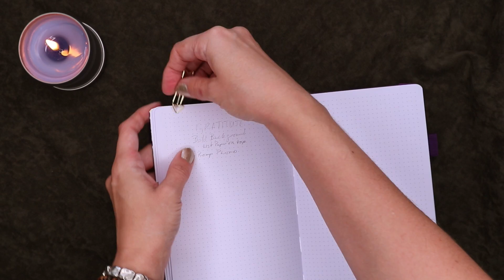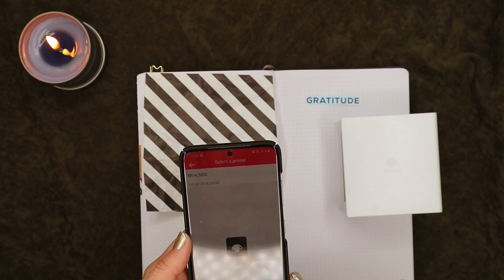JOURNAL WITH ME|Gratitude UnWish List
Gratitude journaling about the whys of giving as well as alternatives to just obtaining. Recycling wrapping paper and cards while pondering list of support and what it is to give.